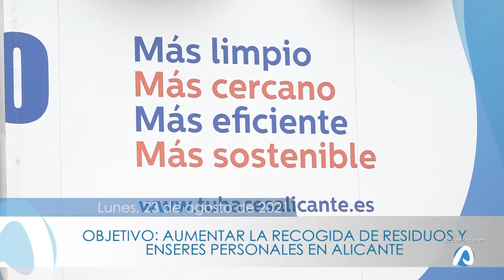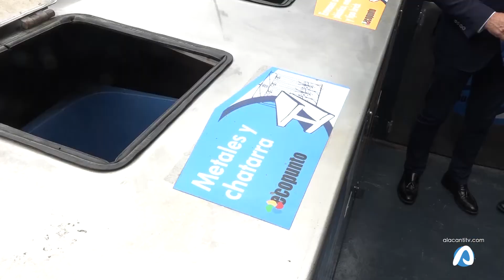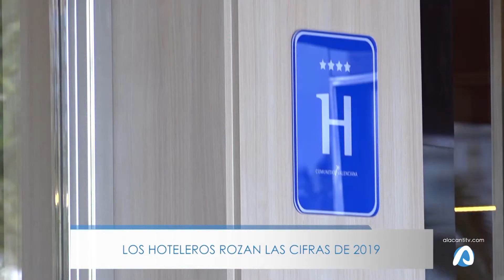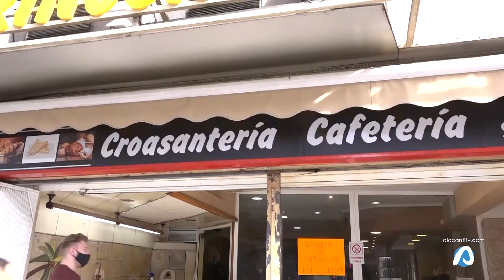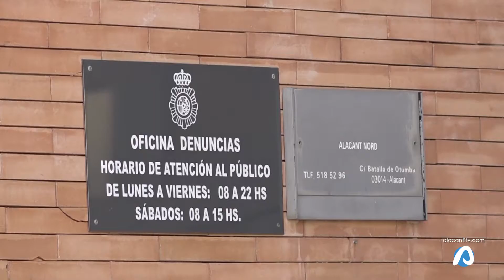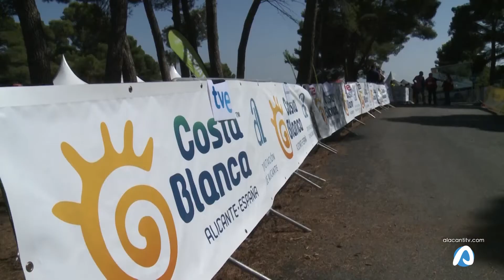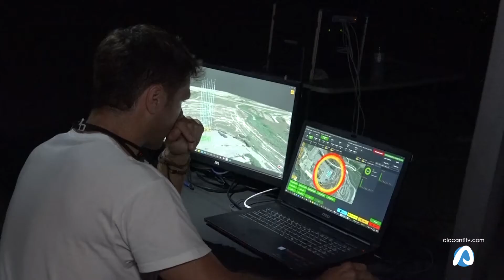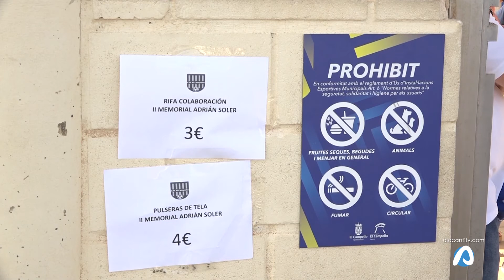INFOALACANTÍ 23 DE AGOSTO